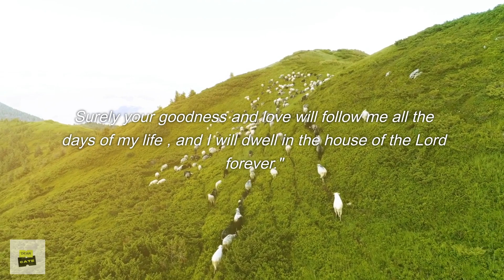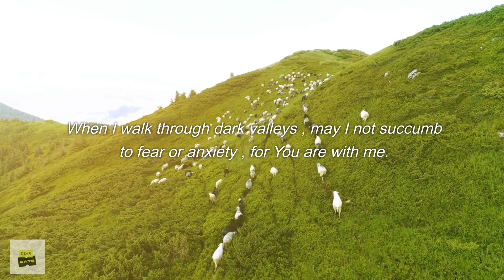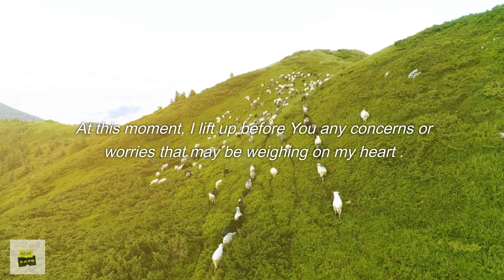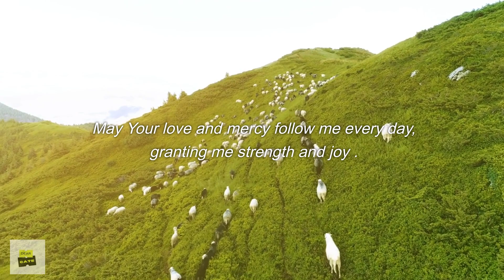🌙 Find Peace & Comfort in 'Psalm 23: A Good Night Prayer' - A Must-Watch Video!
🌙 Find Peace and comfort in 'Psalm 23: A Good Night Prayer' - A Must-Watch Video!

🌟 Are you seeking solace and tranquility as you end your day? Our latest video, "Psalm 23 with a Good Night Prayer," offers a serene and spiritual journey into a peaceful slumber.

🙏 Why Watch This Prayer Video?

Soothing & Calming: Immerse yourself in the gentle verses of Psalm 23, beautifully narrated to bring you peace of mind.
Spiritual Healing: Regardless of your day's challenges, this prayer provides a moment of spiritual healing and rejuvenation.
Guidance & Protection: The Psalm's words promise guidance and protection, invoking a sense of safety as you sleep.
Reflection & Contemplation: Use this time to reflect on your blessings and find comfort in gratitude.
👉 Perfect for Bedtime Routine: Incorporating this prayer video into your nightly routine can help reduce stress and anxiety, preparing you for a restful night's sleep.

💬 We'd Love to Hear from You: After watching, please leave a comment sharing how this prayer impacted your evening. Your feedback is a beacon of light in our community.

Be blessed with this Powerful Prayer for peaceful sleep and protection